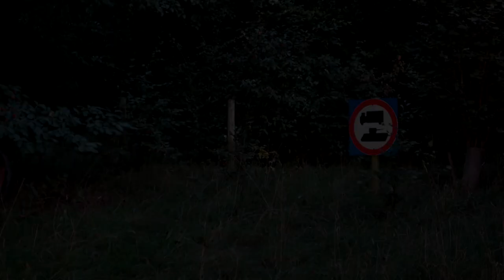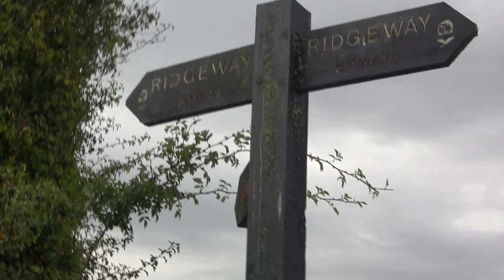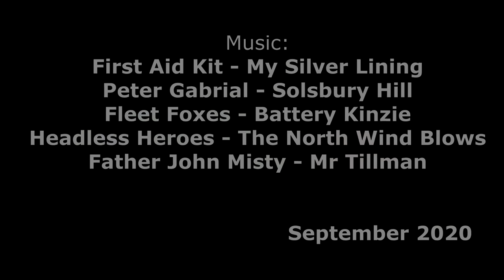King Alfred's Way - 7 Days on a MTB. Solo and Wild Camping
A whistle stop view of my trip around my complete circuit of the King Alfred’s Way 220 mile route.
I did this in September 2020, about 3 weeks after the trail was opened. I had a week, so took 7 days – a more relaxed pace than the norm. Half day rest at Reading. The only route alteration is the spur to include Stonehenge.
This route really is excellent, especially if you have never been to the famous landmarks before.
The bike is a Trek Roscoe 9. A hardtail 27.5”+ mtb with 2.8” tyres and Vaude luggage. Slightly slower than a gravel bike but I prefer the comfort, and sure footedness when solo.